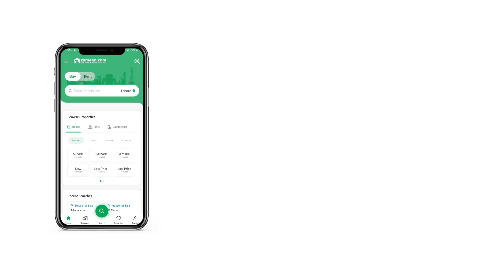1 KANAL RESIDENTIAL PLOT FOR SALE IN B-17 ISLAMABAD